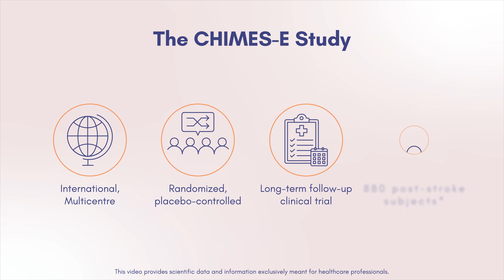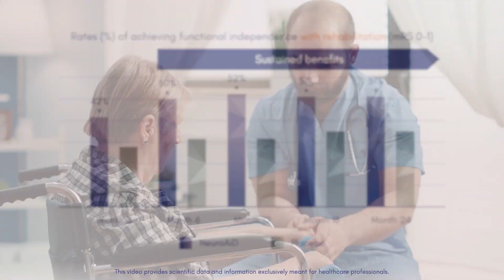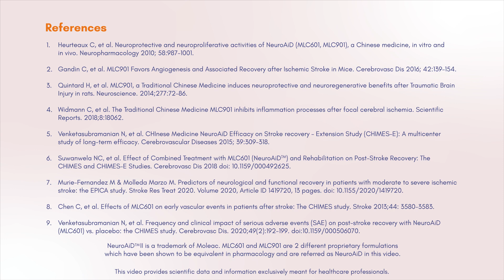NeuroAiD - Clinical Data for Stroke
NeuroAiD - Clinical Data for Stroke (Evidence for NeuroAiD use in Stroke)

This video clip does not constitute the practice of medical consultation nor medical advice. Always seek the advice of your treating physician and/or specialist. If you suspect that you or someone you are with is experiencing symptoms of stroke, call for an ambulance immediately.

Legend:
*Asterisks represent the statistical significance of the results.

0:00 Mechanism of action
0:34 Clinical data
2:06 Summary